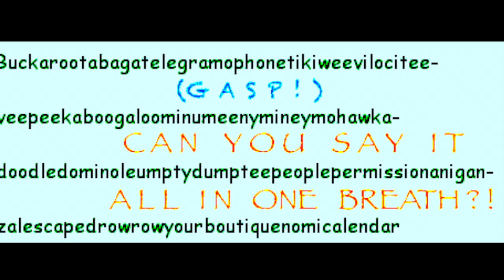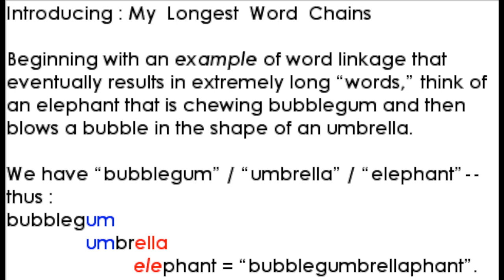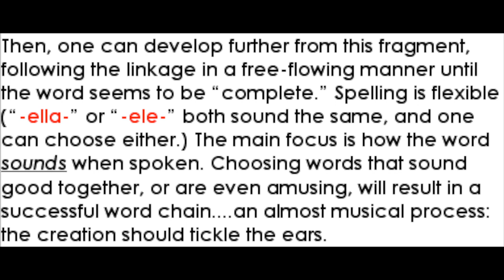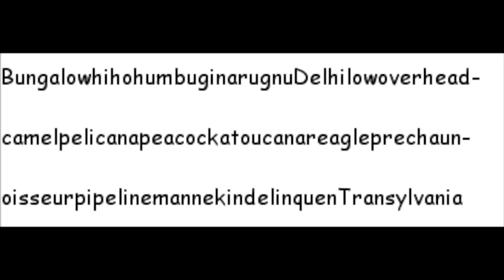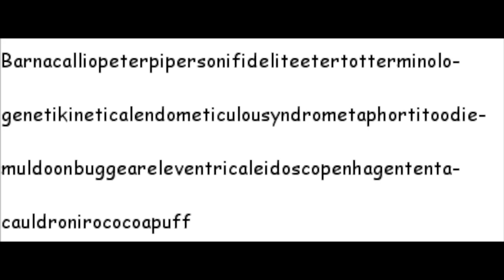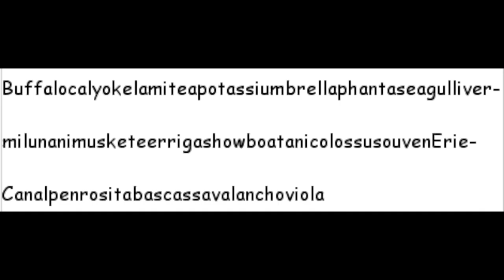WORD CHAINS (Steve Riihikoski)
Here, I launch some extremely long words that I created by linking syllables in an extended series of familiar names and words. A resulting “WORD CHAIN” can be memorized and shared with unsuspecting listeners. Such a fabricated word has no real meaning—nothing profound, just fun with sound. I taught elementary music for about 30 years and occasionally mind-boggled a lot of children by surprising them with these.
Go ahead and give them a whirl yourself. and by all means, try some of your own! And if you would like to hear a 1978 full live version of the brief music featured in this video, listen to SOJAC performing “Dance For Trampoline/Blue Rondo a la Turk” on my channel use this
CHEERS!